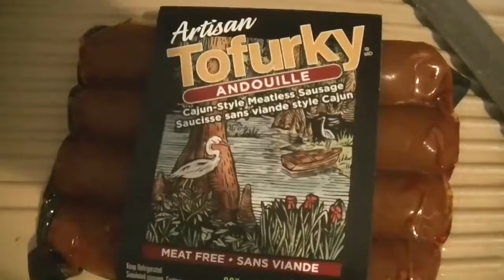New Haircut Revealed! JoHarrington Ethel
* Music Credit *
For The Awesome Music Check Out:
Song: Jive Right Skripstrumental